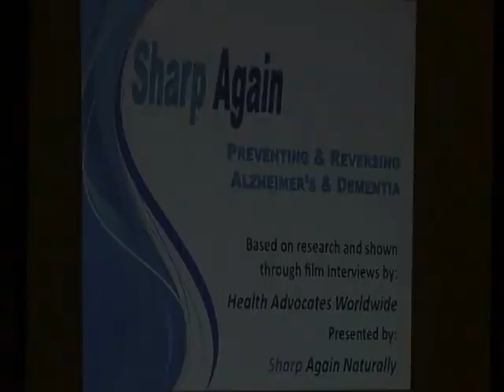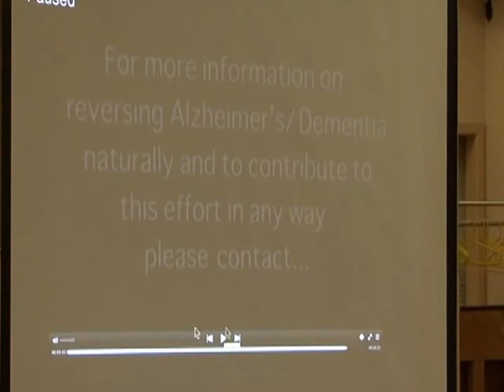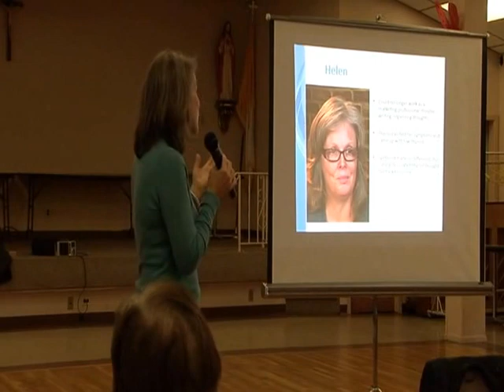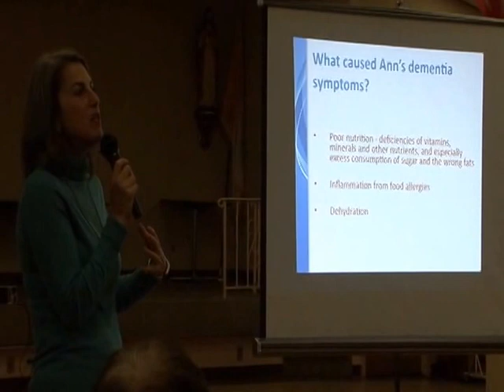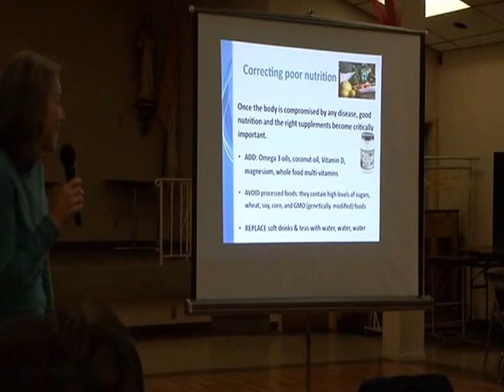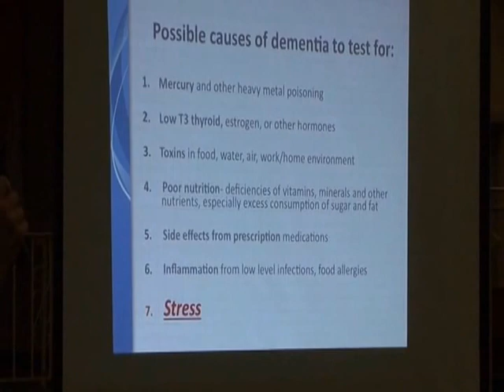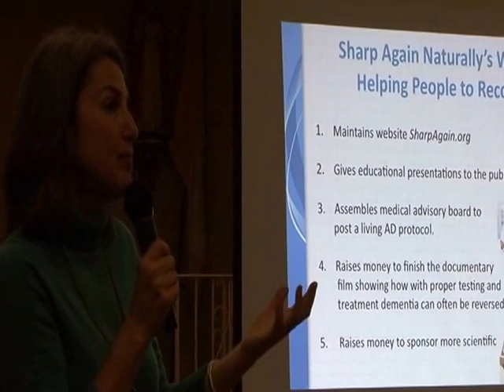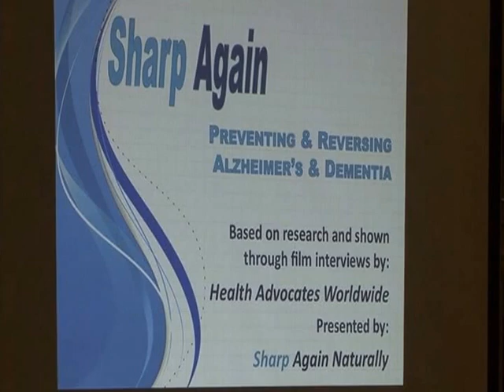Sharp Again Naturally - Preventing and Reversing Alzheimer's and Dementia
Preventing and Reversing Alzheimer's and Dementia - A Tuckahoe Senior Center Event